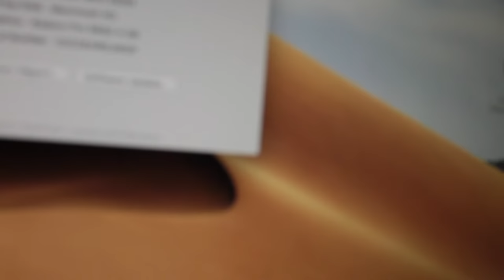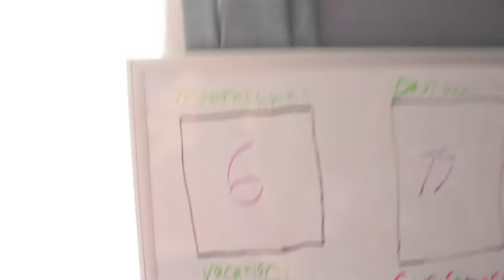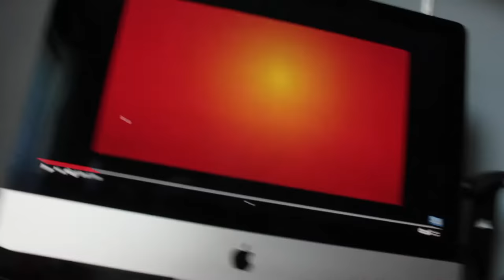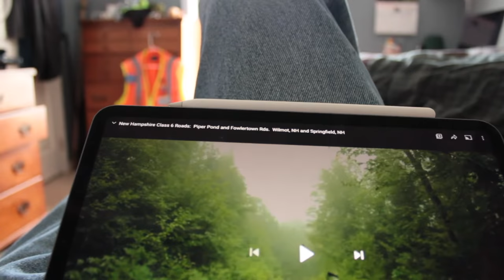A day in the life #1 ( Late 2020! )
In this video I bring you you guys up-to-date about what’s been going on in the last few months.